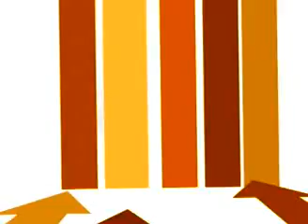ayurveda 7 2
unani, unani treatment, unani medicine, unani doctors in sri lanka, unani medicine in srilanka, unanilanka, unani sri lanka, doctor mohomed ashroaf, mohomed ashroaf